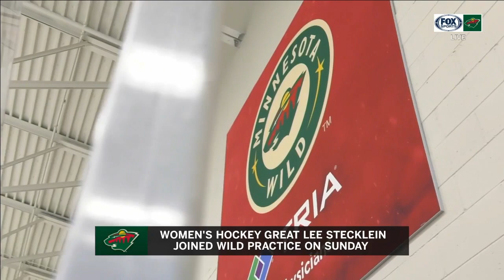Gold medalist Lee Stecklein joins Wild for practice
Team USA gold medalist and Roseville's own Lee Stecklein joined the Minnesota Wild for practice Sunday.